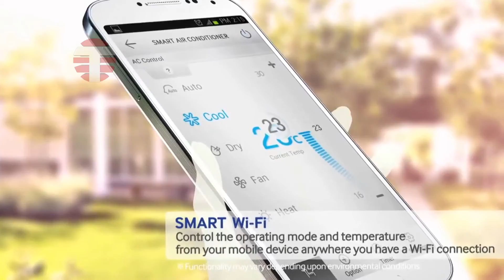Suitex hava durumunu sunar